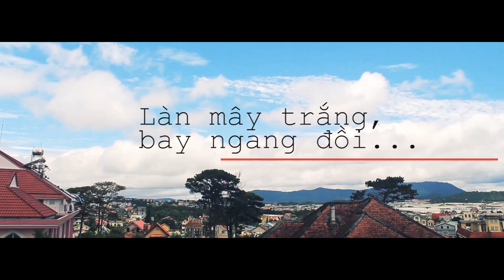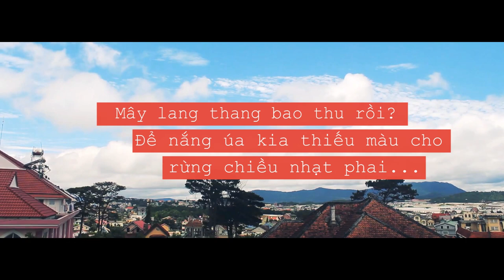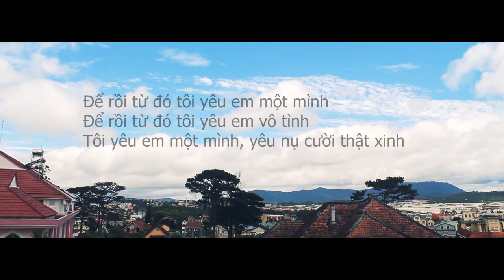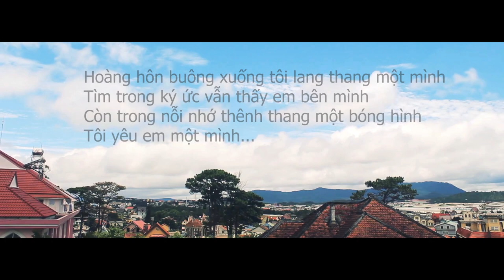Yêu em một mình | Tác giả: Henry Bùi | Trình bày: Ngọc Tín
YÊU EM MỘT MÌNH
Tác giả: Henry Bùi
Trình bày: Ngọc Tín